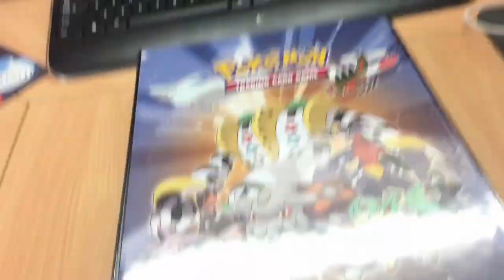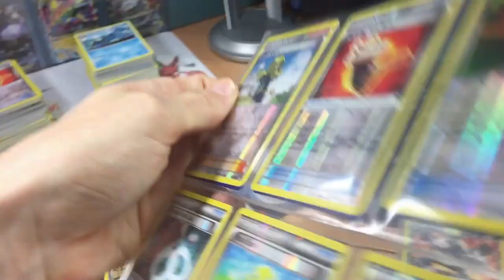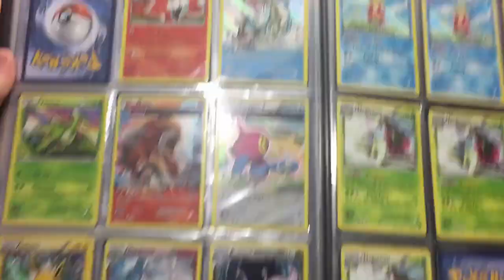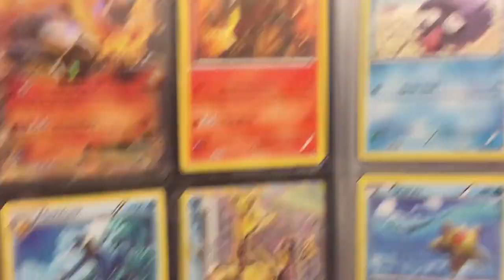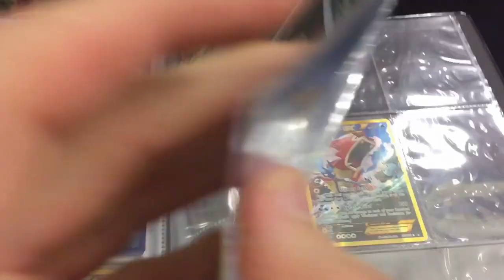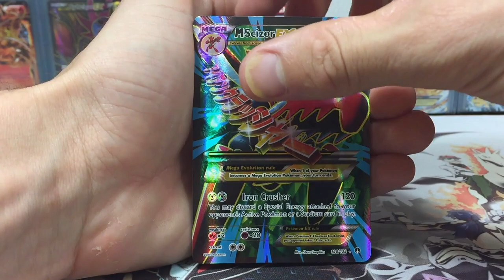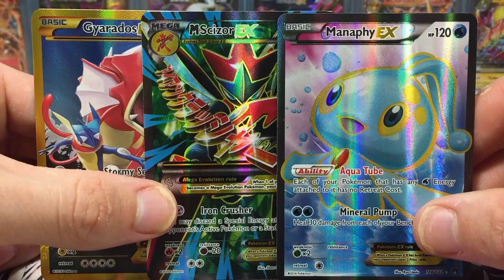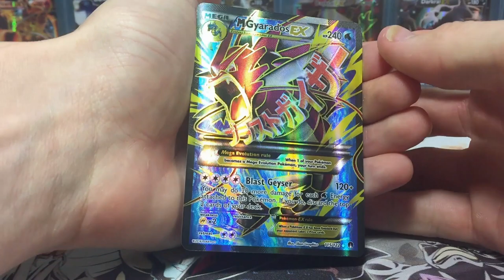Pokemon XY9 BREAKpoint Booster Case Opening Recap! - SPOILER ALERT!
What's Cracking Youtube! Have you ever wondered what it would be like to open 6 booster boxes straight from a sealed case? In today's video I will be recapping everything to do with my BREAKpoint case that I opened on the channel!